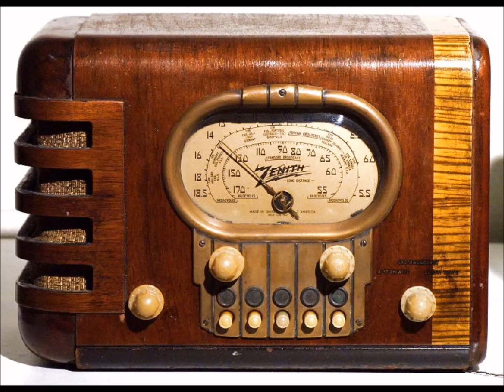પ્રાચીન ભજનો-ભાગ ૩. Old Rare Gujarati Devotional Songs-part 3.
પ્રાચીન ભજનો-ભાગ 3. Old Rare Gujarati Devotional Songs-part 3.